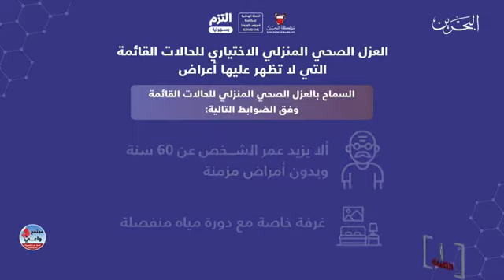البحرين مركز الأخبار : المجلس الأعلى للصحة ووزارة الصحة يقومان بزيارة إلى مستشفى الشامل الميداني